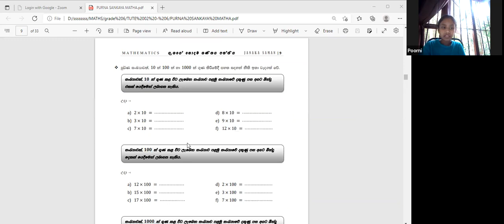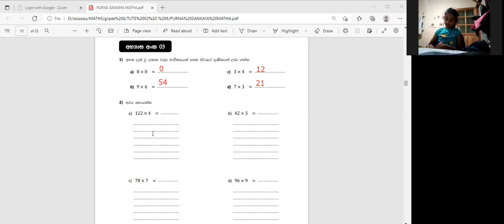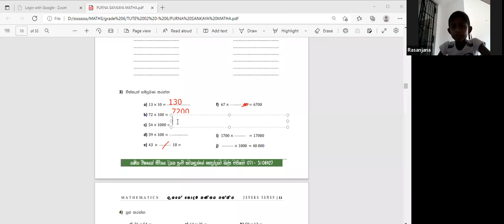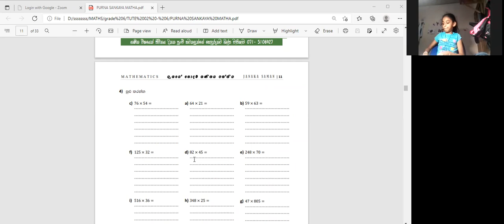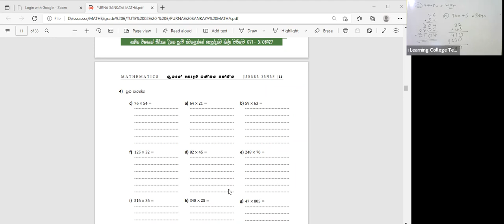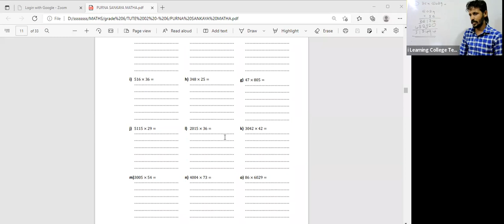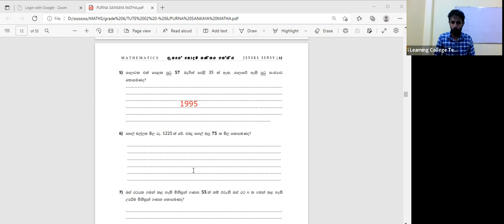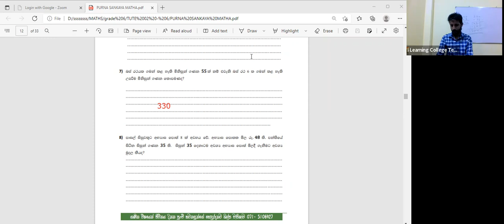6 ශ්‍රේණිය ගණිතය පන්තිය සඳුදා Apr 25, 2022